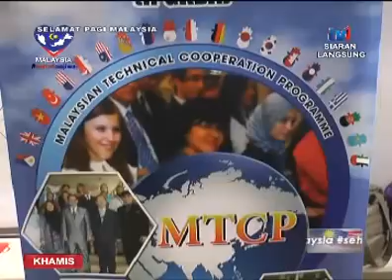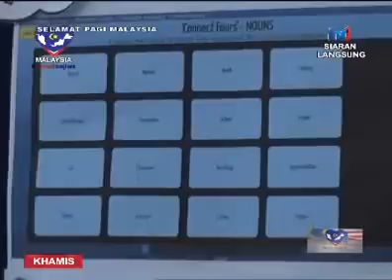SPM - BINGKISAN INSTITUT PENDIDIKAN GURU KAMPUS BHS ANTARABANGSA [11 OGOS 2016]